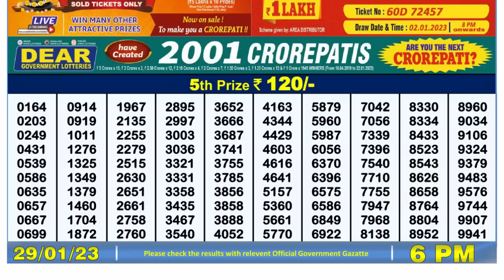🔴 Lottery Sambad Live 06:00pm 29/01/2023 Day Nagaland State Dear Lottery Result Pdf Download